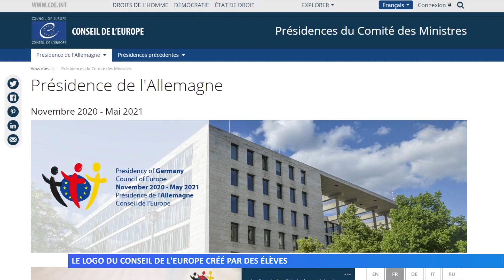Le logo du conseil de l’Europe créé par des élèves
Des lycéens de l’Institution Sainte-Chrétienne la Salle ont remporté le concours. Leur logo a été choisi pour figurer sur les papiers officiels de la présidence allemande du conseil de l’Europe.
Réalisation : Marie-Morgane LORENTZ